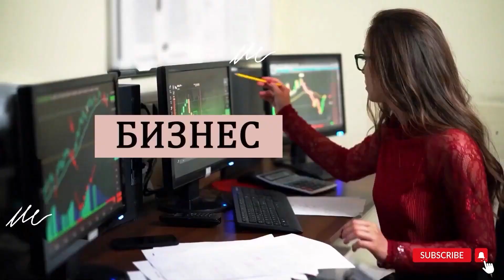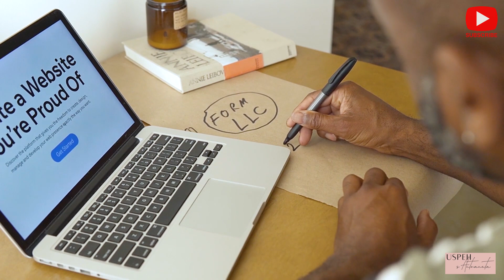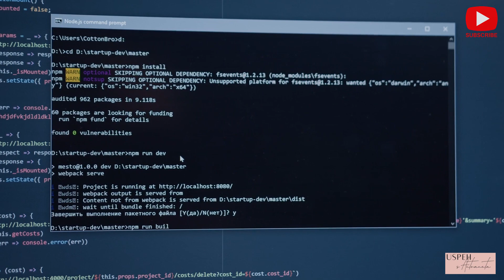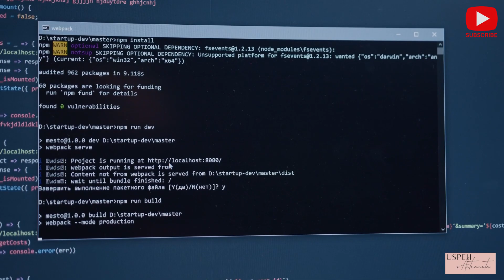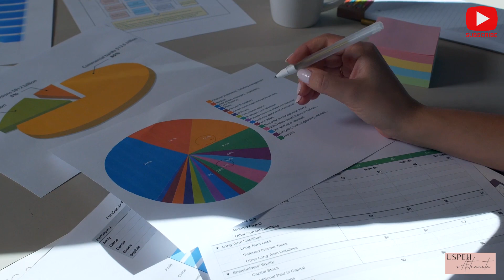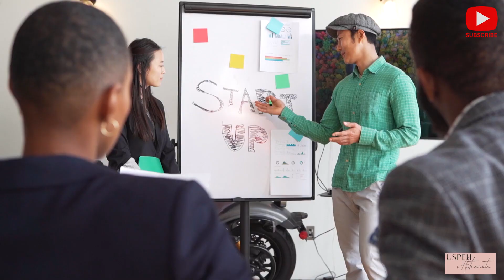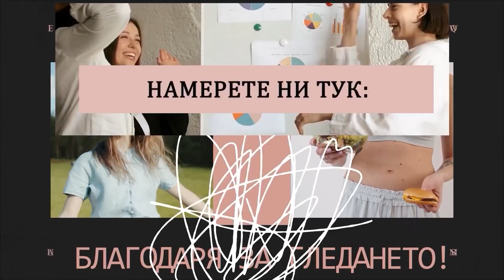5 Умения, Които Винаги Ще Ви Носят Пари (Парични Съвети)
5 Умения, Които Винаги Ще Ви Носят Пари (Парични Съвети)

Притежаването на множество умения ще ви направи продаваеми. Ако имате работа, помислете за усвояване на умение, което да подпомогне кариерата ви. Разнообразното умение ще бъде плюс за вас в разгара на конкуренцията от други хора.

Ако видеото Ви е допаднало, можете да изгледате и няколко от другите ми видеа:

Регистрирайте се за една от следните платформи чрез тези линкове:
(„68% от сметките на инвеститорите на дребно губят пари, когато търгуват със CFD с този доставчик. Трябва да помислите дали можете да си позволите да поемете високия риск от загуба на парите си.)

📰Получете моето безплатно ръководство за 7 стъпки към живота без отпадъци, когато се абонирате за моя блог

🌿 Продукти, които обичам: Горещо препоръчваме магазин Eco Bravo за екологично чисти артикули

Благодаря, че гледахте "Оставете Действията Да Говорят (Съвети За Успех) ''